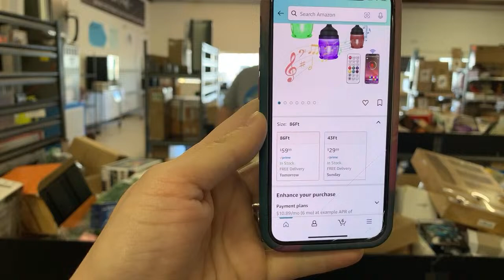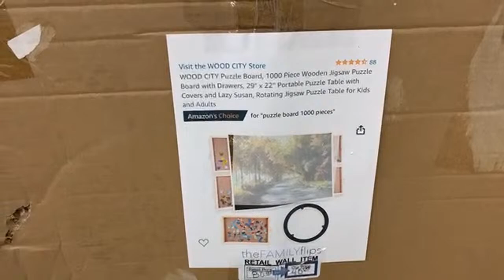We Bought 3000+ Amazon Customer Returns | Live Unboxing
In this video we unbox Amazon Customer Returns that we bought to put in our discount store.

SEND US MAIL► The Family Flips 1024 Jims Lane, Conway, AR 72032